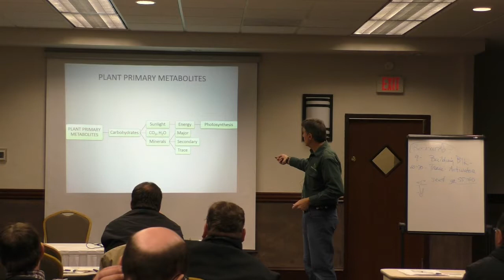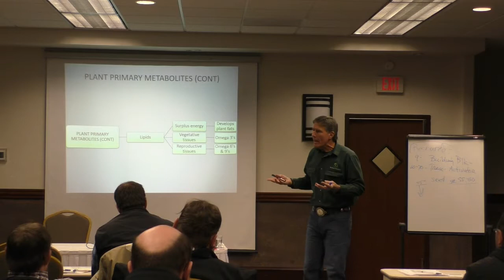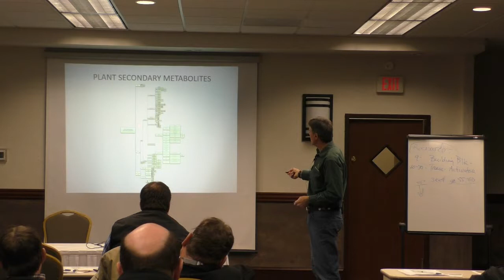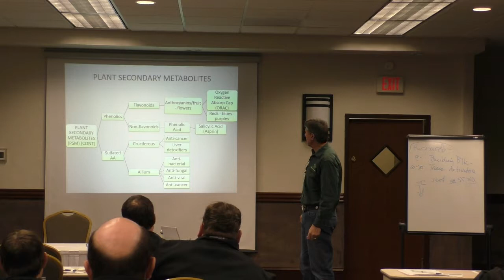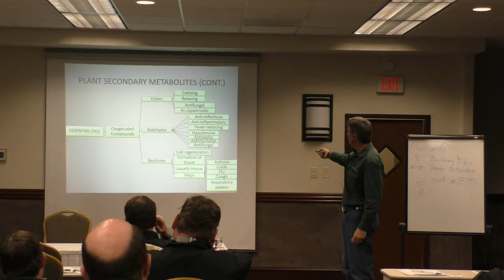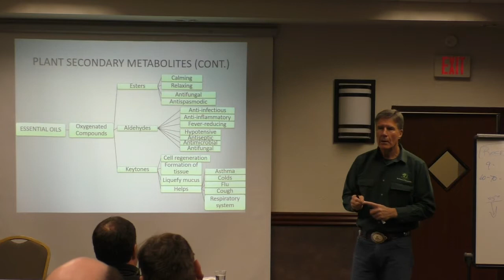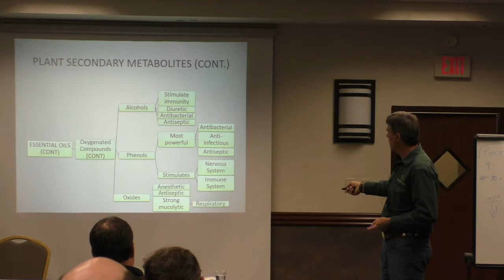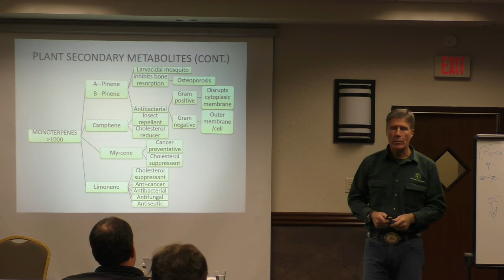10 Primary and Secondary Metabolites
Learn about the many different compounds that plants make and how they help not only the plant, but the animals and even people who consume them.